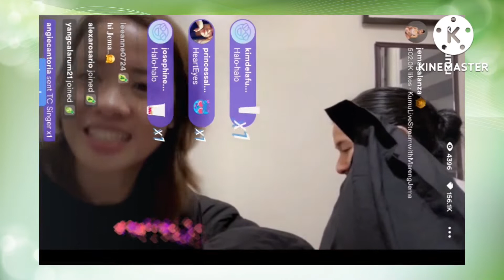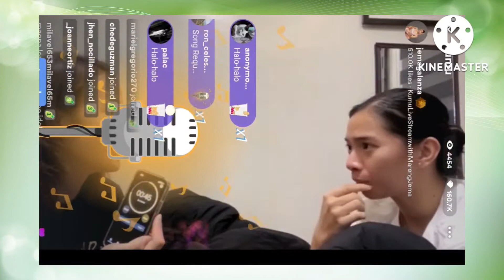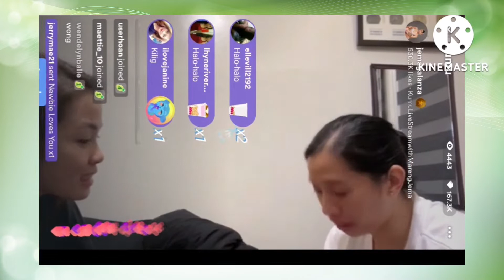Ang Tuyo!//Queen Jema Galanza and Ms. Ella DJ Plays "Pinoy Henyo" Part 3//LoveSam 143